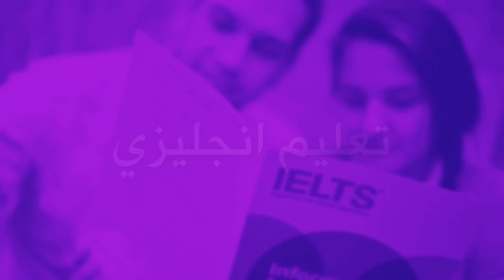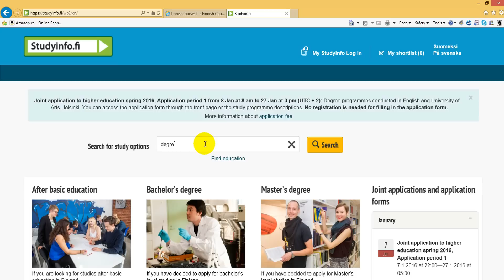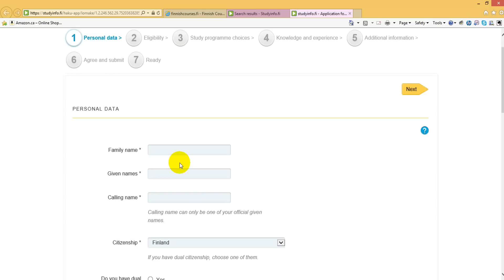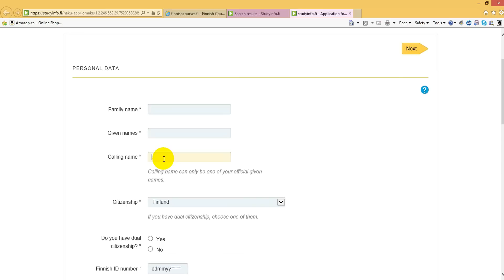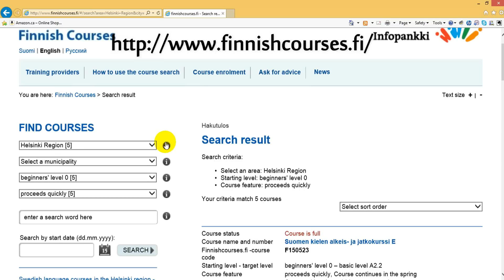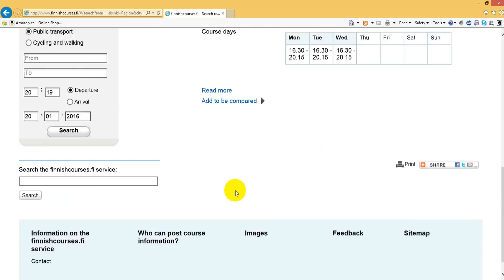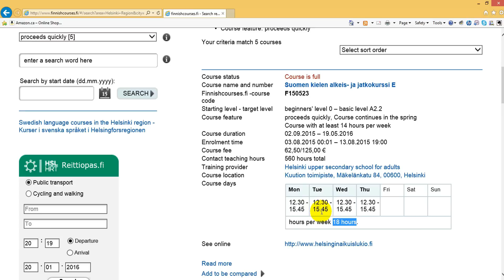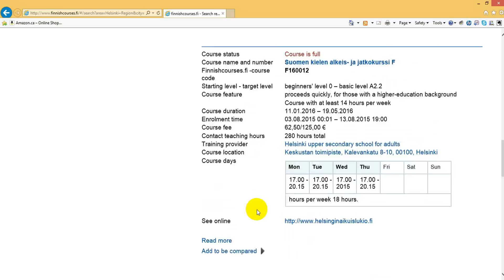الدراسة في فنلندا: الايجابيات والسلبيات ® Studying In Finland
الدراسة في ماليزيا

دول الدراسة فيها جيدة ورخيصة